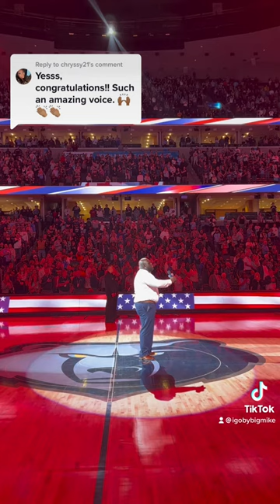National Anthem For The Memphis Grizzlies By Me (Michael Grice/IGOBYBIGMIKE)